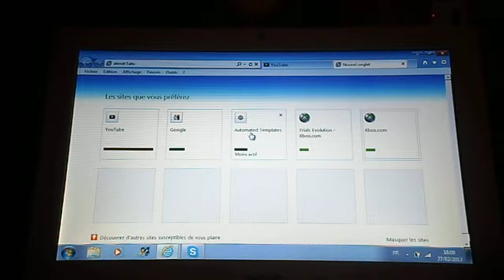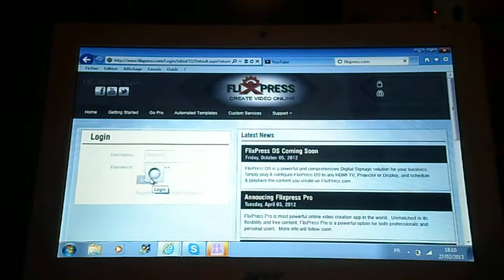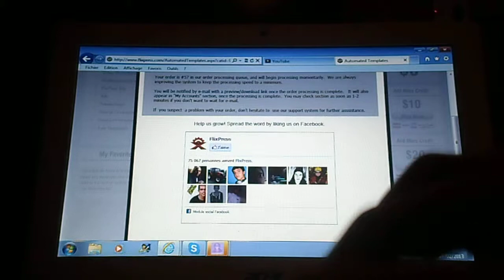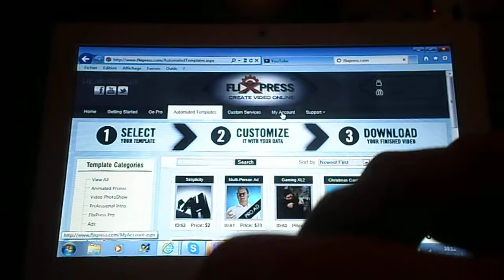tuto comment faire une intro sympa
l'intro ses sur flixpress